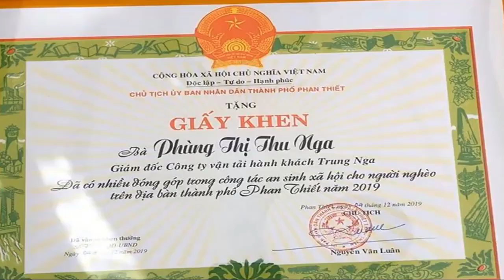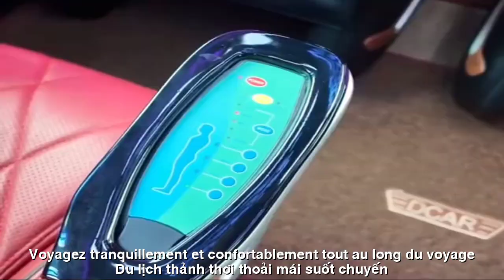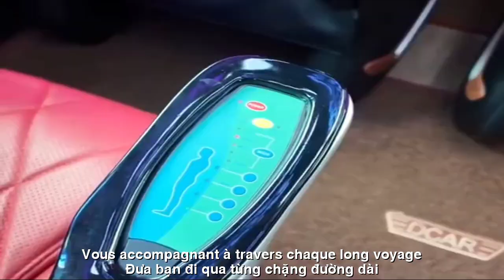[FULL HD]TRUNG NGA VIP ĐƯA BẠN ĐẾN TỪNG CHUYẾN ĐI ||TRUNG NGA VIP - VOUS EMPORTE À CHAQUE VOYAGE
TÁC PHẨM:TRUNG NGA VIP-ĐƯA BẠN ĐẾN TỪNG CHUYẾN ĐI
TRUNG NGA VIP - VOUS EMPORTE À CHAQUE VOYAGE
LỜI THƠ:TRUNG NGA
SÁNG TÁC:NS QUANG DAU
TRÌNH BÀY:CA SỸ HOÀNG LAN
TRUNG NGA VIP-ĐƯA BẠN ĐẾN TỪNG CHUYẾN ĐI
Trung Nga VIP,
Trung Nga VIP, .
niềm tin bạn chọn,
Limousine hiện đại,.
. từng ngày .thêm vươn!.
Từng ngày, Trung Nga vươn xa,
Phát triển không ngừng, đón khách muôn nơi,
Đường Phan Thiết, về Sài Gòn chờ,
Limousine hiện đại, thêm ngàn niềm vui.
Trung Nga VIP, xe lướt êm ái,
Đưa bạn đi qua, từng chặng đường dài.
Du lịch thảnh thơi, thoải mái suốt chuyến,
Phục vụ tận tình, mãi luôn bên bạn.
Đèn sáng lung linh, không gian tuyệt vời,
Ghế nệm êm ái, hành trình thảnh thơi,
Phan Thiết, Sài Gòn, nối những yêu thương,
Limousine Trung Nga, vươn đến chân trời.
Từng chuyến xe, từng nụ cười trao,
Khách quý vẹn toàn, niềm vui dâng trào,
Trung Nga sẽ mãi, cùng bạn bước đi,
Đưa bạn về đích, an lành mỗi khi.
Trung Nga VIP, niềm tin bạn chọn,
Limousine hiện đại,.
Trung Nga VIP - Vous emmène à chaque voyage"
Trung Nga VIP,
Trung Nga VIP, .
la foi que tu choisis,
Limousine moderne,.
. jour après jour atteignez plus !.
Jour après jour, la Chine et la Russie se tendent la main,
En constante évolution, accueillant des invités de partout,
Phan Thiet Road, retour à Saigon pour attendre,
Limousine moderne, ajoute des milliers de joies.
Trung Nga VIP, la voiture roule bien,
Vous accompagnant à travers chaque long voyage.
Voyagez tranquillement et confortablement tout au long du voyage,
Un service dédié, toujours avec vous.
Lumières scintillantes, espace merveilleux,
Sièges confortables, voyage relaxant,
Phan Thiet, Saigon, relier l'amour,
Limousine Russie centrale, atteignant l'horizon.
Chaque trajet en voiture, chaque sourire offert,
Distingués invités, joie débordante,
Trung Nga marchera toujours avec toi,
Vous amener à destination, en toute sécurité à chaque fois.
Trung Nga VIP, la croyance que vous choisissez,
Limousine moderne,.
. jour après jour plus de portée !
Đường liên kết của video